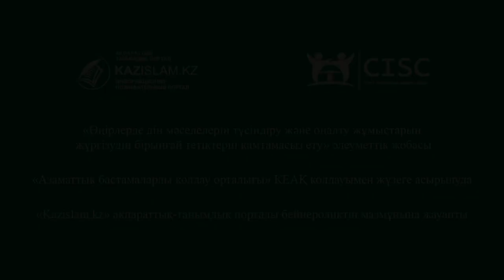Такфир – кез келген адам кірмейтін есік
Күпірлікпен айыптау –  мұсылмандар арасына сына қағып, қоғамды бөліп, бірлігіне нұқсан келтіреді. Такфирлік идеологияның мақсаты - үй ішінен үй тігу.
Себебі, зайырлы мемлекетті теріске шығарып, ұлт тұтастығын қаламайтын түрлі пиғылды діни топтардың бұнысы кез-келген қылмысты заңдастырып алуға сеп болады.